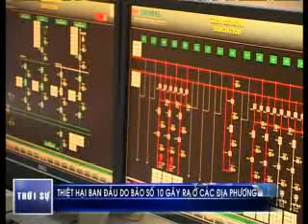Các địa phương ở Quảng Trị phòng chống cơn bão số 10